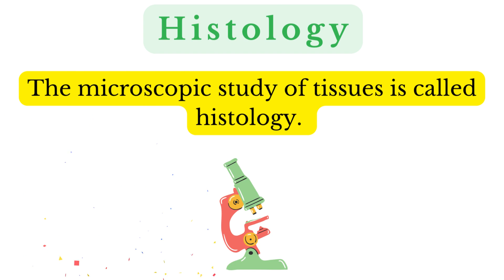Histology Branch of Biology#Short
Cell Biology